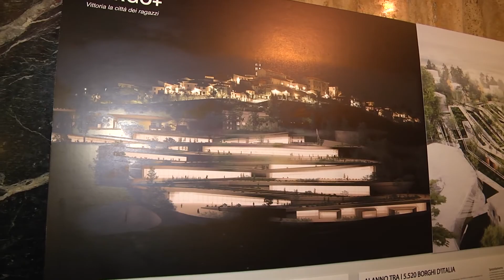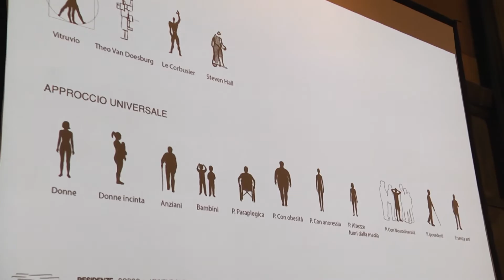“Borgo Più”. Dieci tesi di laurea per creare una città inclusiva ad Alanno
Grande partecipazione, questa mattina nella sala Tinozzi della Provincia di Pescara, per la discussione delle 10 tesi sperimentali realizzate nell’ambito del progetto “Borgo Più”, che coinvolge il dipartimento di Architettura dell’università d’Annunzio, e che mira a realizzare una città inclusiva e senza barriere ad Alanno.